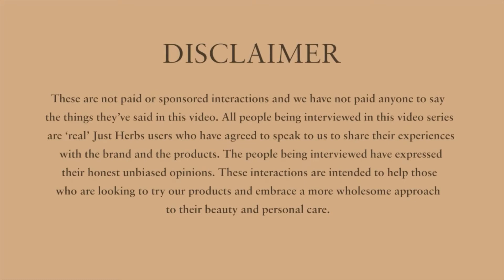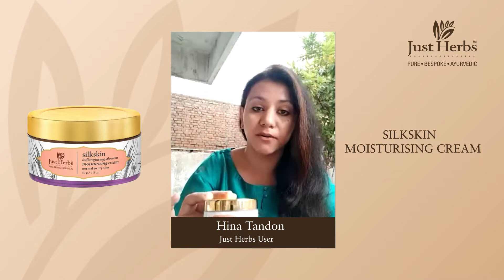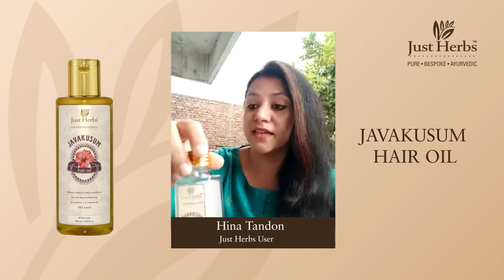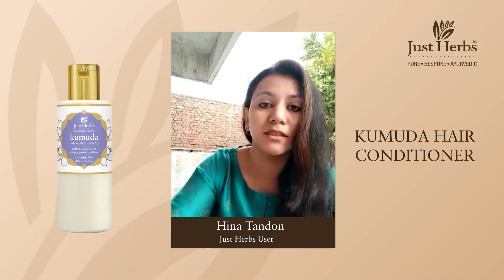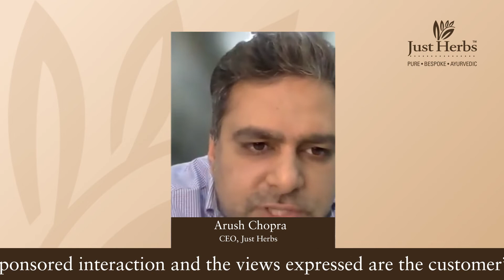Honest Review: Hina Tandon shares her unbiased feedback on Just Herbs | Oily Skin Type | Frizzy Hair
Meet Hina Tandon - a student who recently appeared for her UGC NET exam, has been a loyal Just Herbs customer for over two years.

In this episode of 'Honest Reviews', Hina in conversation with our CEO Mr. Arush Chopra talks about how she found out about Just Herbs through our Crowdsourcing activity and from there it became her absolute go-to brand.

Watch this episode to know more about Hina's raw and unfiltered opinion of Just Herbs' products and how they completely & effectively improved the health of her skin and hair.

Hina's top Just Herbs recommendations:- 02:00
Best Shampoo for curly & frizzy hair:- 03:00
Best products for hair fall:- 04:10

Get a personalized Skin and Product consultation from an expert over whatsapp at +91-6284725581

Take the quiz on the Just Herbs website to know your Ayurvedic prakruti and shop for products accordingly.

Just Herbs is a line of pure, bespoke and Ayurvedic results-driven skin and hair care made from certified organic and wildcrafted ingredients collected from across India. We have our roots in Ayurveda, the ancient Indian plant-based healing system, and follow the Ayurvedic Bhaishajyas (text) in making our products. All we use to create these formulations is ancient Indian wisdom and the purest of herbs and plant extracts. Just Herbs is an inclusive, transparent & wholesome brand. We believe in active solicitation of customer feedback, because we want to lead our consumers to bring change towards a more inclusive, more democratic and more customer-centric beauty industry.

You can also write to us.